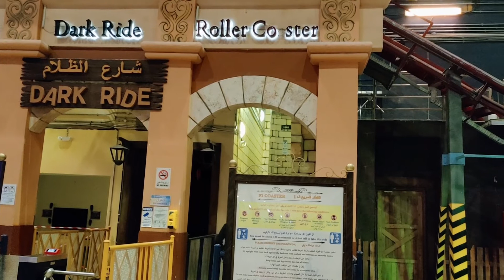Roller Coaster l Gondolania l Villagio Mall😳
Video edited by: Asiya

I Maher Zain - Close to you | (Vocals Only - بدون موسيقى) | Official Music Video |